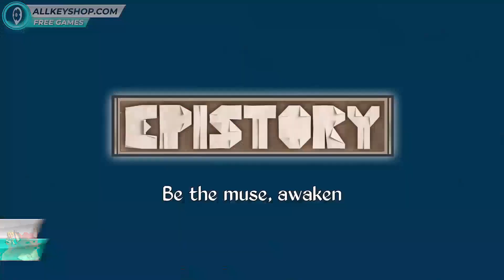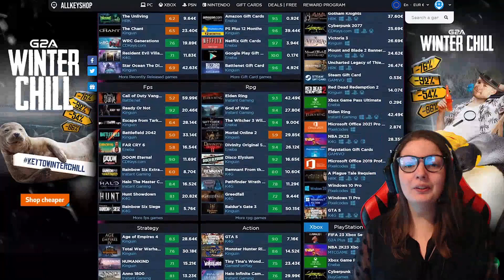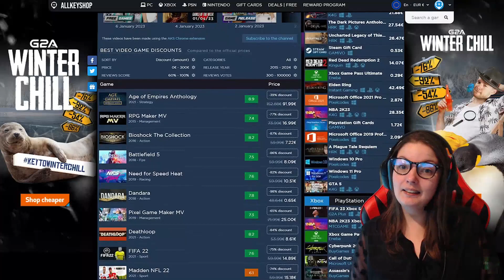Découvrez les jeux gratuits de la semaine avec 02Furieuse !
0:41 • Epistory: Typing Chronicles
1:22 • Gladium
2:04 • Chicken Police Paint it RED!
2:53 • Goclecd
🔴 Retrouvez 02Furieuse sur Twitch :
💶 Toutes les offres gratuites et les jeux du jour disponibles sur GOCLECD :➡️

Connectez-vous avec GOCLECD sur les médias sociaux pour interagir avec nous !
⚠️ Décharge de responsabilité pour usage loyal :

Toutes les vidéos, chansons, images et graphiques utilisés dans la vidéo appartiennent à leurs propriétaires respectifs, cette chaîne ne revendique aucun droit sur eux.
Avis de non-responsabilité en matière de droit d'auteur en vertu de l'article 107 de la loi sur le droit d'auteur de 1976, une autorisation est accordée pour une "utilisation équitable" à des fins telles que la critique, les commentaires, les reportages, l'enseignement, l'érudition, l'éducation et la recherche. L'utilisation équitable est une utilisation autorisée par la loi sur le droit d'auteur qui pourrait autrement constituer une violation.
AUCUNE VIOLATION DU DROIT D'AUTEUR N'EST PRÉVUE ⚠️